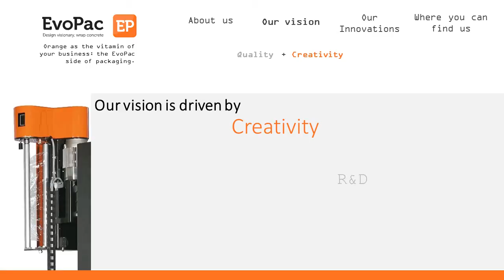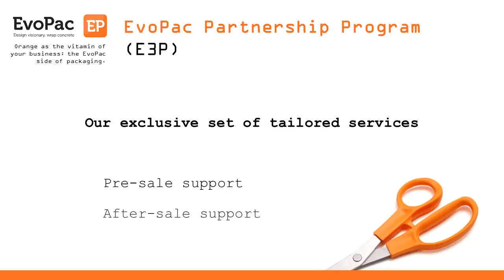EvoPac Innovation Corner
EvoPac at Innovation Corner, IPACKIMA 2015. The official presentation of our brand new company